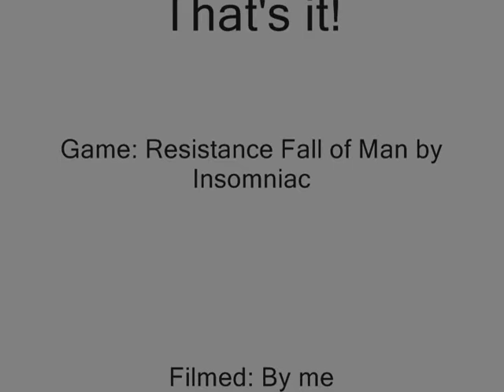Resistance: Fall of Man "Weird Spinning Soldier"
I was playing Resistance and this happened. Pretty funny, the soldier was just pacing while spinning and then stopped. Enjoy!